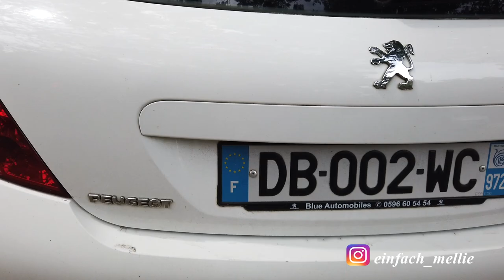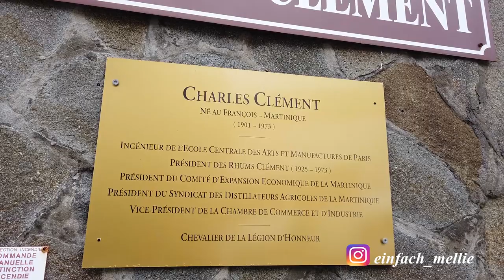Martinique Balata Gärten und viel Rum I Meine Arbeit ist besser als dein Urlaub =D Mein Schiff Vlog